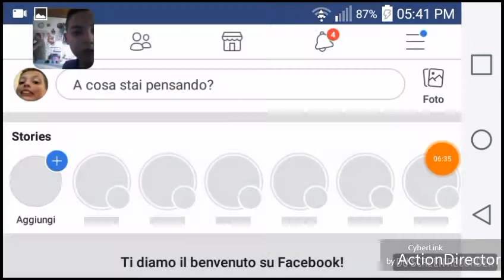09 nuovi dinosauri e un nuovo ibrido su jurassic wolrd 3